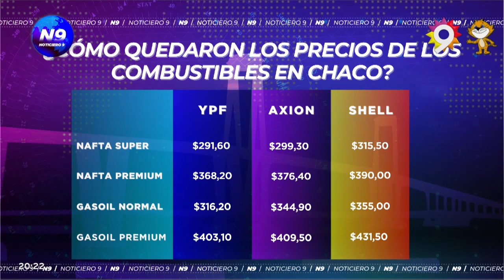¿CUÁNTO CUESTAN LOS COMBUSTIBLES? - NOTICIERO 9 -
ASÍ QUEDARON LOS PRECIOS DE LOS COMBUSTIBLES EN CHACO